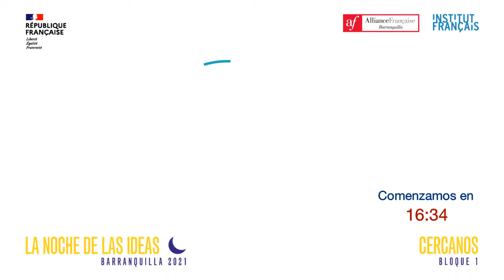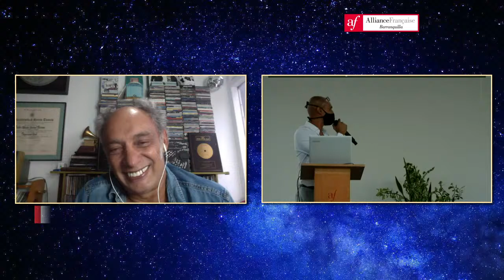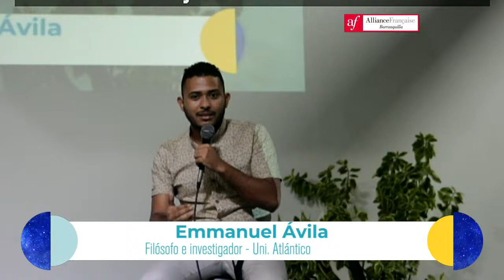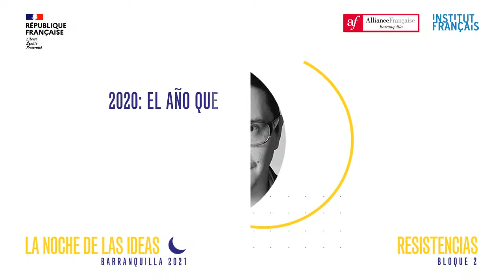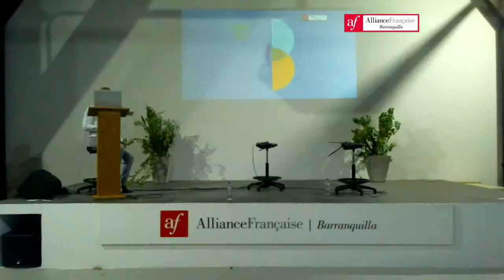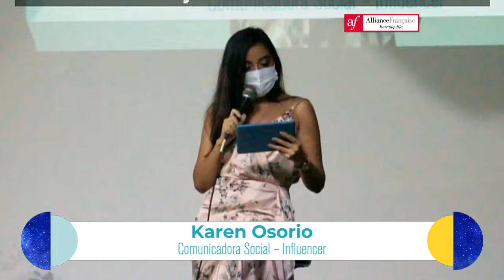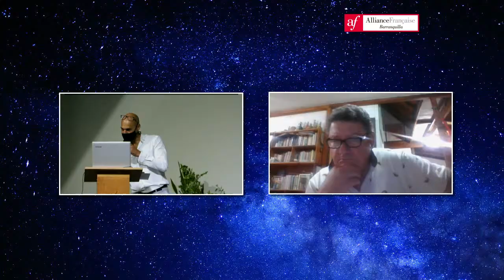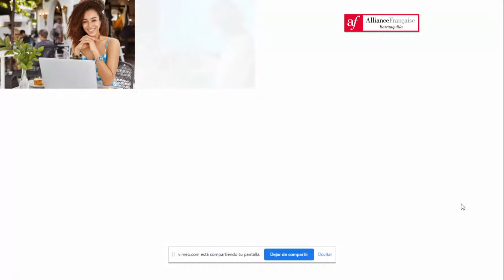CERCANOS NOCHE DE LAS IDEAS 2021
"𝐂𝐄𝐑𝐂𝐀𝐍𝐎𝐒" Con esta temática, será la oportunidad de emprender una reflexión colectiva y mundial acerca de nuestras relaciones con las personas y nuestro entorno en medio del contexto de la pandemia de Covid-19.

Esa temática ofrece una gran variedad de interpretaciones de las cuales se pueden resaltar unos ejes de reflexión como la 𝐑𝐞𝐥𝐚𝐜𝐢ó𝐧 𝐢𝐧𝐝𝐢𝐯𝐢𝐝𝐮𝐚𝐥 𝐲 𝐜𝐨𝐥𝐞𝐜𝐭𝐢𝐯𝐚 𝐡𝐚𝐜í𝐚 𝐞𝐥 𝐞𝐬𝐩𝐚𝐜𝐢𝐨, 𝐋𝐚𝐬 𝐧𝐮𝐞𝐯𝐚𝐬 𝐬𝐨𝐥𝐢𝐝𝐚𝐫𝐢𝐝𝐚𝐝𝐞𝐬, 𝐄𝐥 𝐥𝐮𝐠𝐚𝐫 𝐝𝐞𝐥 𝐃𝐢𝐠𝐢𝐭𝐚𝐥 𝐞𝐧 𝐧𝐮𝐞𝐬𝐭𝐫𝐚𝐬 𝐬𝐨𝐜𝐢𝐞𝐝𝐚𝐝𝐞𝐬, 𝐋𝐚𝐬 𝐫𝐞𝐥𝐚𝐜𝐢𝐨𝐧𝐞𝐬 𝐜𝐨𝐧𝐭𝐞𝐦𝐩𝐨𝐫á𝐧𝐞𝐚𝐬, etc.

𝐏𝐫𝐨𝐠𝐫𝐚𝐦𝐚𝐜𝐢ó𝐧 𝐁𝐚𝐫𝐫𝐚𝐧𝐪𝐮𝐢𝐥𝐥𝐚:

Para reflexionar sobre este tema, un grupo de expertos en cultura, emprendimiento, filosofía y artes vivas de la ciudad y el país, nos proponen el siguiente programa que va desde las 5pm hasta las 9pm.

𝟭𝗲𝗿 𝗕𝗹𝗼𝗾𝘂𝗲: 𝗱𝗲 𝟱:𝟯𝟬𝗽𝗺 𝗮 𝟳𝗽𝗺.

***𝐂𝐄𝐑𝐂𝐀𝐍𝐈𝐀𝐒 (Lectura de textos del libro de su autoría "Cantos azules y otras estaciones peligrosas")***
Carlos Polo
Escritor  - Magíster en Literatura Hispanoamericana y del Caribe

***𝐍𝐨 𝐭𝐞 𝐪𝐮𝐞𝐝𝐚𝐬 𝐬𝐨𝐥𝐨, 𝐭𝐨𝐝𝐨𝐬 𝐬𝐨𝐦𝐨𝐬 𝐩𝐚𝐫𝐭𝐢𝐝𝐨𝐫𝐞𝐬 (Charla)***
Julio Correal
Empresario, productor y gestor cultural, locutor Radioaktiva

***𝐑𝐞𝐟𝐥𝐞𝐱𝐢𝐨𝐧𝐞𝐬 𝐬𝐨𝐛𝐫𝐞 𝐥𝐚 𝐡𝐨𝐬𝐩𝐢𝐭𝐚𝐥𝐢𝐝𝐚𝐝 𝐲 𝐥𝐚 𝐚𝐥𝐭𝐞𝐫𝐢𝐝𝐚𝐝 𝐜𝐨𝐦𝐨 𝐟𝐮𝐧𝐝𝐚𝐦𝐞𝐧𝐭𝐨 𝐩𝐚𝐫𝐚 𝐥𝐚 𝐭𝐫𝐚𝐧𝐬𝐟𝐨𝐫𝐦𝐚𝐜𝐢ó𝐧 𝐝𝐞 𝐥𝐚𝐬 𝐫𝐞𝐥𝐚𝐜𝐢𝐨𝐧𝐞𝐬 𝐡𝐮𝐦𝐚𝐧𝐚𝐬*** (Conferencia)
Emmanuel Ávila (Filósofo e investigador).

***𝐂ó𝐦𝐨 𝐚𝐜𝐞𝐫𝐜𝐚𝐫 𝐞𝐥  𝐧𝐮𝐞𝐯𝐨 𝐞𝐜𝐨𝐬𝐢𝐬𝐭𝐞𝐦𝐚: 𝐔𝐧𝐢𝐯𝐞𝐫𝐬𝐢𝐝𝐚𝐝- 𝐄𝐦𝐩𝐫𝐞𝐬𝐚- 𝐄𝐬𝐭𝐚𝐝𝐨- 𝐒𝐨𝐜𝐢𝐞𝐝𝐚𝐝.***
(Micro taller)
Tatyana Bolívar
Directora Extensión y Servicios - Universidad Simón Bolívar

𝐁𝐥𝐨𝐪𝐮𝐞 𝐍𝐨. 𝟐  𝐝𝐞 𝟕:𝟑𝟎𝐩𝐦 𝐚 𝟗:𝟏𝟎𝐩𝐦.

***𝐉𝐔𝐋𝐈𝐎, 𝐞𝐥 𝐦𝐚𝐞𝐬𝐭𝐫𝐨 𝐝𝐞 𝐂𝐞𝐫𝐞𝐦𝐨𝐧𝐢𝐚 "𝐝𝐞𝐥 𝐞𝐬𝐜𝐞𝐧𝐚𝐫𝐢𝐨 𝐚𝐥 𝐩𝐥𝐚𝐭ó 𝐭𝐞𝐚𝐭𝐫𝐚𝐥" (Performance)***
Con Paola Puello y Nibaldo Castro de Cofradía Teatral.

***𝐑𝐄𝐒𝐈𝐒𝐓𝐄𝐍𝐂𝐈𝐀𝐒 (𝐄𝐧𝐜𝐮𝐞𝐧𝐭𝐫𝐨)***

𝐑𝐞𝐬𝐢𝐬𝐭𝐞𝐧𝐜𝐢𝐚 𝐜𝐮𝐥𝐭𝐮𝐫𝐚𝐥 𝐞𝐧 𝐥𝐚 𝐏𝐚𝐧𝐝𝐞𝐦𝐢𝐚: 𝐞𝐥 𝐜𝐚𝐬𝐨 𝐝𝐞 𝐥𝐚 𝐁𝐢𝐛𝐥𝐢𝐨𝐭𝐞𝐜𝐚 𝐏𝐢𝐥𝐨𝐭𝐨 𝐝𝐞𝐥 𝐂𝐚𝐫𝐢𝐛𝐞
Miguel Iriarte
Director Biblioteca Piloto del Caribe

𝐀𝐛𝐫𝐚𝐳𝐨𝐬 𝐯𝐢𝐫𝐭𝐮𝐚𝐥𝐞𝐬. 𝐋𝐚 𝐢𝐦𝐩𝐨𝐫𝐭𝐚𝐧𝐜𝐢𝐚 𝐝𝐞 𝐥𝐚𝐬 𝐫𝐞𝐝𝐞𝐬 𝐞𝐧 é𝐩𝐨𝐜𝐚𝐬 𝐝𝐞 𝐝𝐢𝐬𝐭𝐚𝐧𝐜𝐢𝐚𝐦𝐢𝐞𝐧𝐭𝐨 𝐬𝐨𝐜𝐢𝐚𝐥
Karen Osorio
Comunicadora Social – Influencer

𝟐𝟎𝟐𝟎: 𝐄𝐥 𝐚ñ𝐨 𝐪𝐮𝐞 𝐧𝐨 𝐡𝐢𝐜𝐢𝐦𝐨𝐬 𝐜𝐨𝐧𝐭𝐚𝐜𝐭𝐨
Thierry Ways
Empresario

***𝐃𝐢𝐬𝐭𝐚𝐧𝐜𝐢𝐚𝐦𝐢𝐞𝐧𝐭𝐨 𝐟í𝐬𝐢𝐜𝐨 𝐜𝐨𝐧 𝐜𝐞𝐫𝐜𝐚𝐧í𝐚 𝐬𝐨𝐜𝐢𝐚𝐥. (Panel)***
Lorenzo Zanello
Mentor de MacondoLab  y profesor Universidad Simón Bolívar

Luz Elena Álvarez
Fondo Emprender - SENA Atlántico

Yuri Asís
Cámara de Comercio de Barranquilla

Pamela Barrios
Fundación La Puntica No Ma'

La noche de las ideas se lleva a cabo en Barranquilla gracias al trabajo conjunto de: La Alianza Francesa de Barranquilla, Instituto Francés, La Embajada de Francia en Colombia, Macondo Lab (Universidad Simón Bolívar), Programa de Filosofía de la Universidad del Atlántico, El Grupo de Investigación Nuevo Poliestesis  y la Fundación Cofradía Teatral.